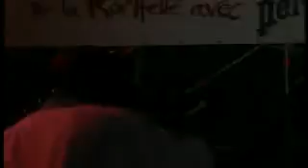Sans remission (live) fonky family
sans remission live !